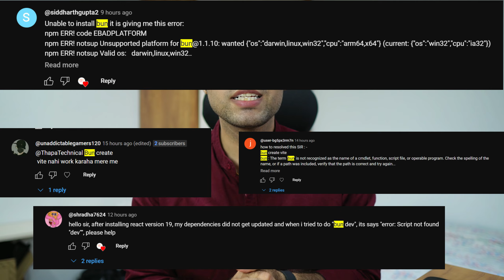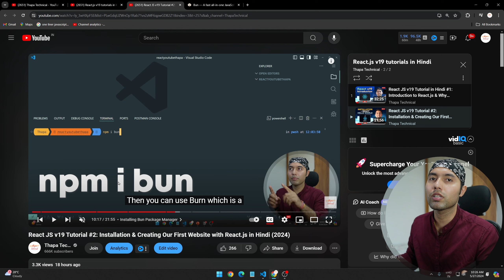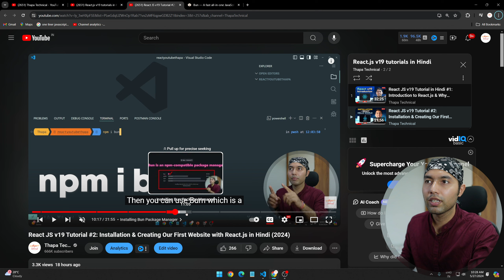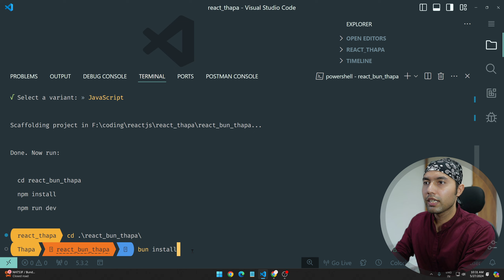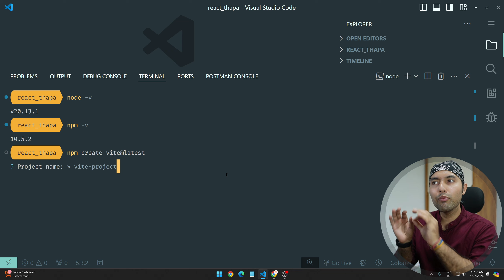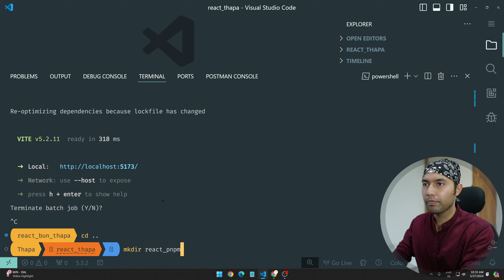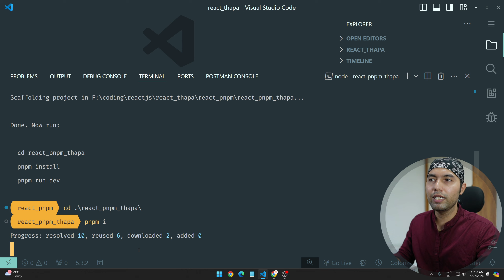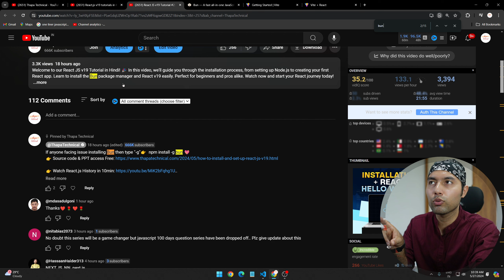[Solved] React JS v19 Tutorial #2.1 👉 Fixing React Installation Issue & Bun, npm, and pnpm Setup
In this video, we address the issues faced in the previous tutorial where React wasn't installed properly due to missing the -g flag. We'll guide you through the correct installation process using Bun, npm, and pnpm to ensure React is set up correctly. Follow along to get your React project up and running smoothly!

⌚ TIMELINE ⌚
0:00 - Introduction to issues in the previous video
1:18 - How to install Bun
4:42 - Installing React with Bun
7:35 - Installing React with npm
9:55 - Installing React with pnpm
14:10 - Comment your doubts, and I will solve them